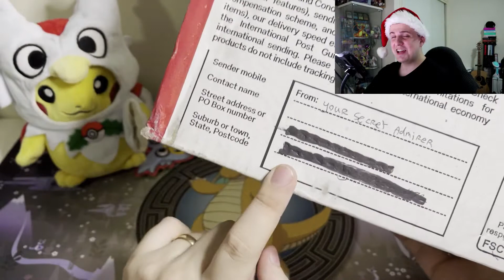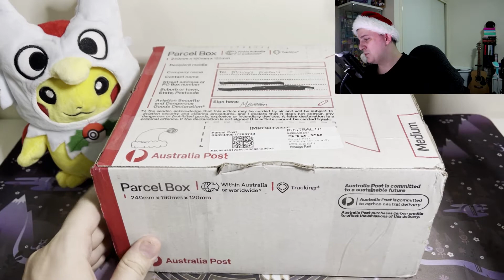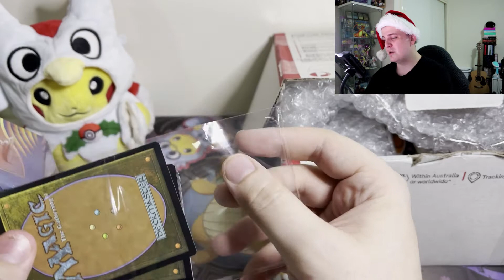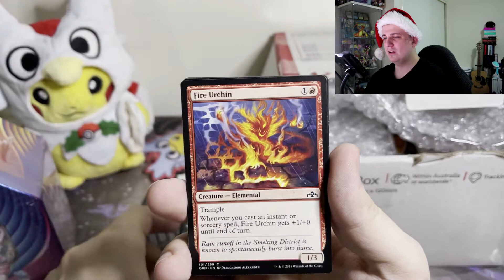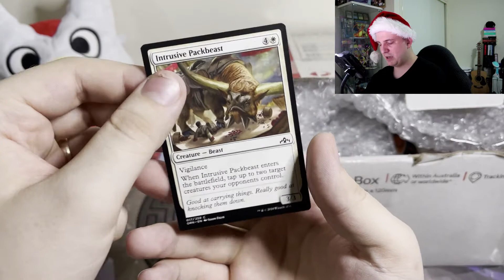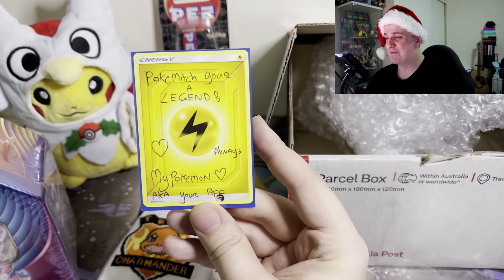Pokémon Secret Santa Mystery Box Unboxing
Thank you so much for checking out the video! Today I open up a Secret Santa mystery box from the one and only MyPokemon!

Don't forget to check out the package I sent out to MyPokemon for his Secret Santa gift.

PokeMitch ♥️

Note: A massive thank you to Jack Shelby for supplying the incredible lofi beats for this video. Please visit his channel using the links below and show him some love!

► Music Credits

(00:00) Azalea Town - Jack Shelby (Pokémon G/S/C)

(05:20) Cycling Theme - Jack Shelby (Pokémon G/S/C)

(09:18) Sanctuary - Shinigami (Kingdom Hearts)